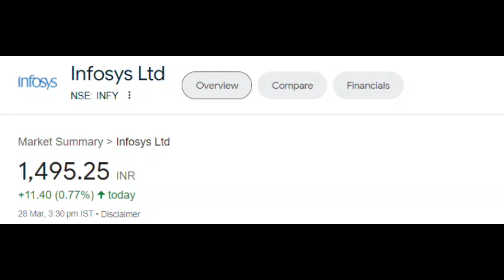Infosys share latest news | Infosys share price